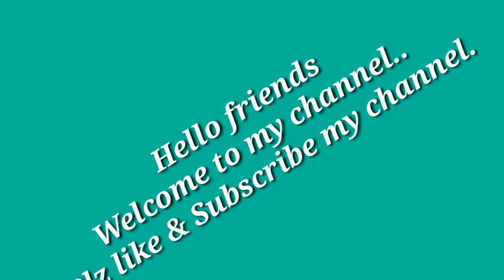English grammar/Preposition/Assam TET 2021/Preposition Short tricks/DP Info & Guide/Special TET